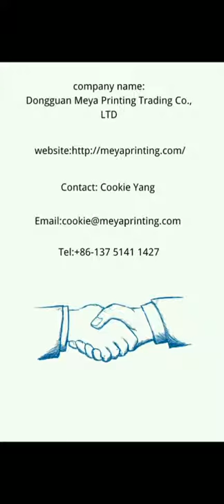shipping 5 CBM 500pcs jigsaw puzzle to Germany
FOB item, from Dongguan factory to Shenzhen port, then LCL by sea to Germany.